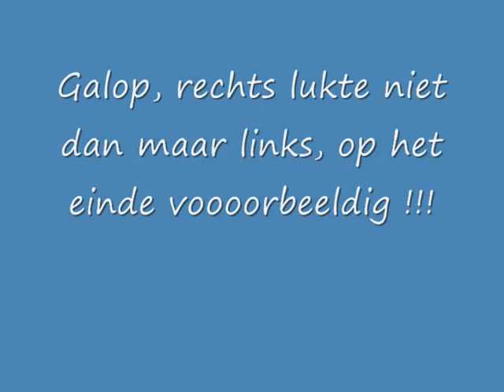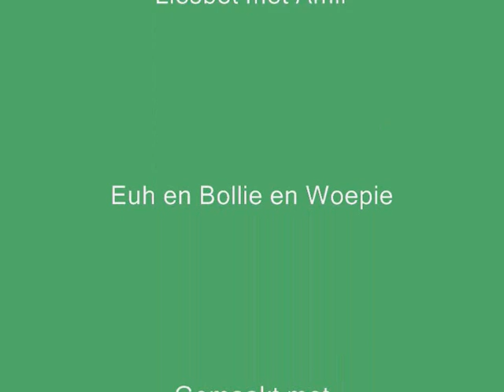Les Julie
Julie geeft les!